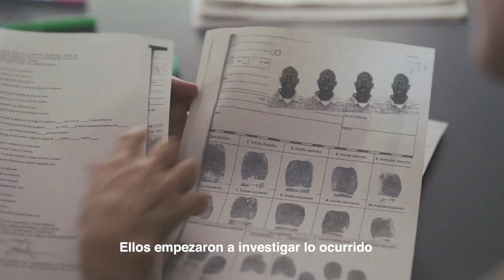Trailer de Idrissa, crónica de una muerte cualquiera subtitulado en español (HD)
Trailer de Idrissa, crónica de una muerte cualquiera, por Xavier Artigas y Xapo Ortega.